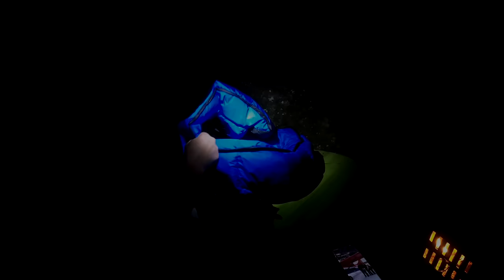Winter Camping Under Frozen Waterfall in Survival Shelter Hot Tent - Winter Backpacking & Hiking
Me and my 5 yr old son Nathan went camping in the dead of winter using a tarp we turned into a primitive hot tent survival shelter which was great since the temp dropped to almost 0 F at night. We explored frozen canyons, waterfalls and caves and had a great time backpacking and hiking through the snow. It was an awesome winter camping adventure.